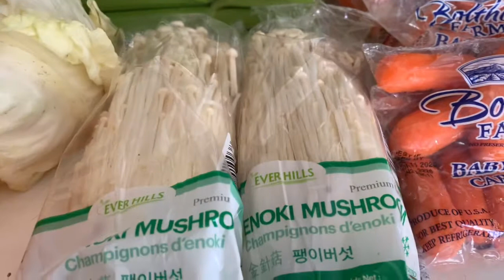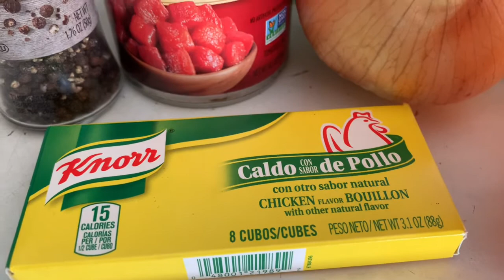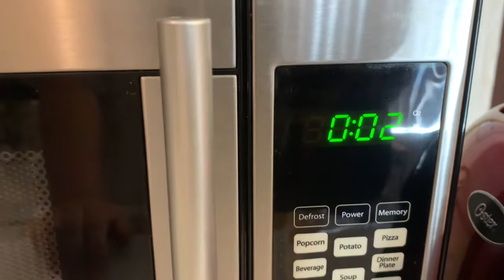[脂肪燃焼スープ] コロナ太り対策大作戦#1 How to make Fat Burning Soup My corona weight loss journey ダイエット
ロサンゼルス在住、黒人男性との結婚生活30年で経験した、黒人差別問題の現状を、一人でも多くの日本人の方々に伝える為、ユーチューブを始めました。
皆んなが安心して暮らせる、より良い未来を願って⭐️
アメブロ “黒人夫とのアメリカ生活30年”

皆さん、黒人差別問題を理解する為に、ネットフリックスドキュメンタリー「13TH」を是非見てください🙏
現在、下記のユーチューブでも、日本語字幕で見れます。

これを見れば、目からウロコ、間違いなし!

関連動画